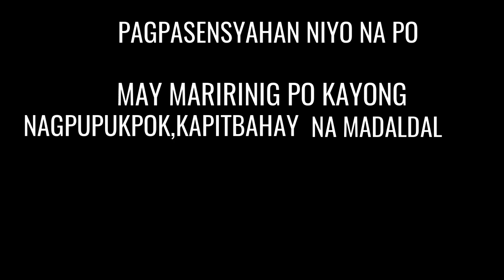School makeup routine using BLK COSMETICS STARTER KIT 💕 |Kiarra Cirunay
Halu mga dai! Welcome baaaaack😁